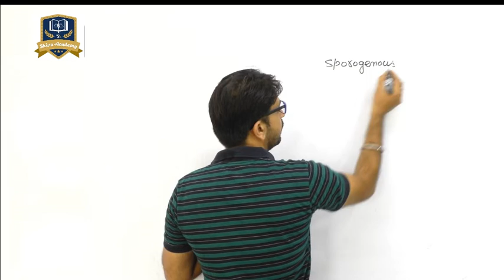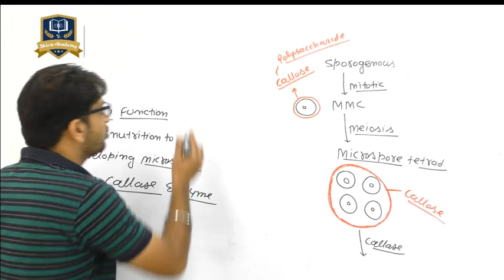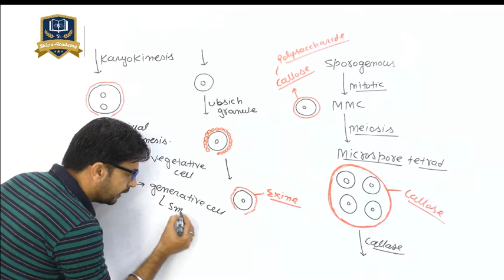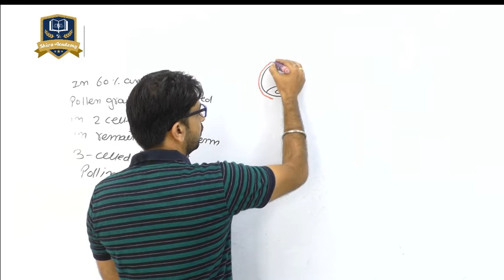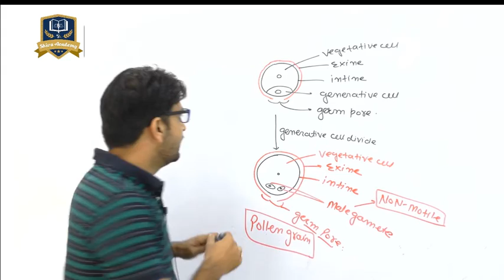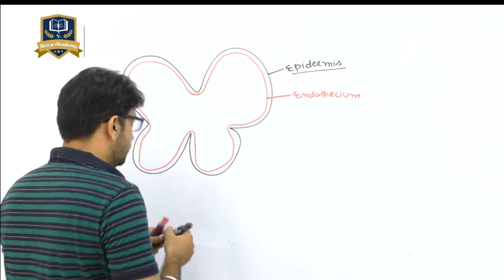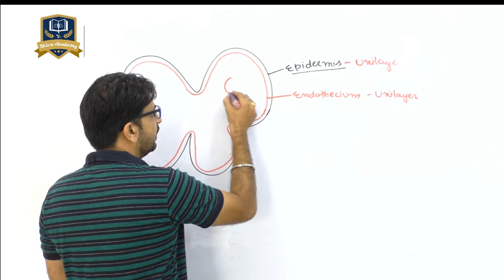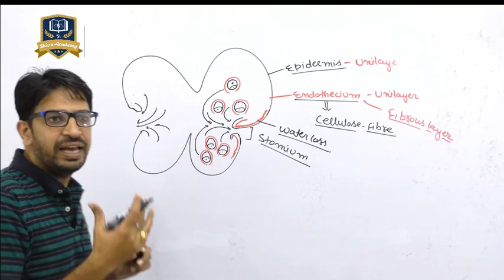Male Gametophytes in angiosperm